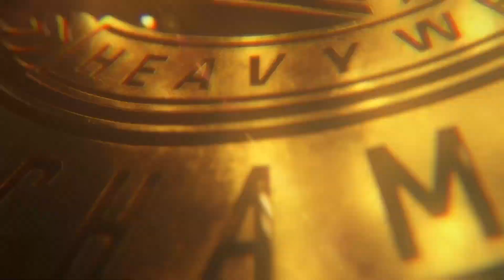wwe2k22 universe ep 84